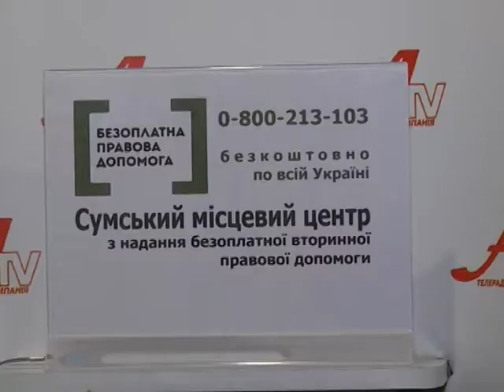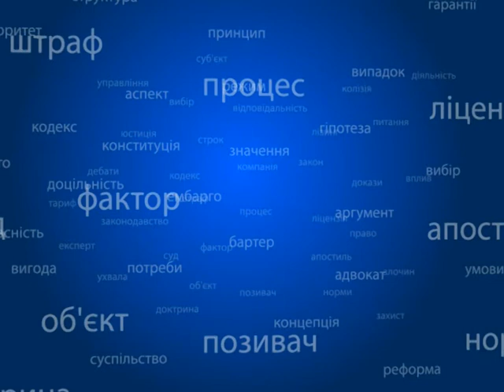Правовий лікбез №38